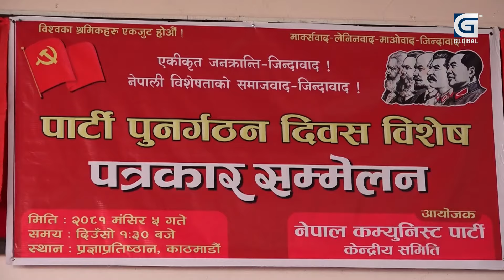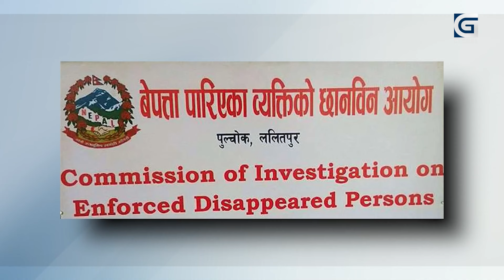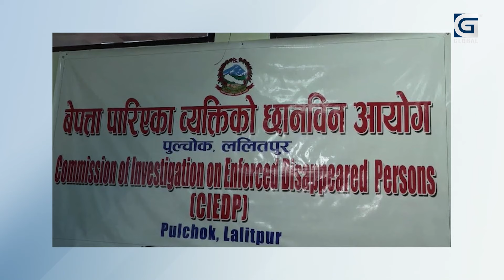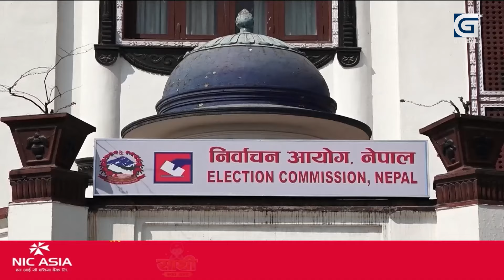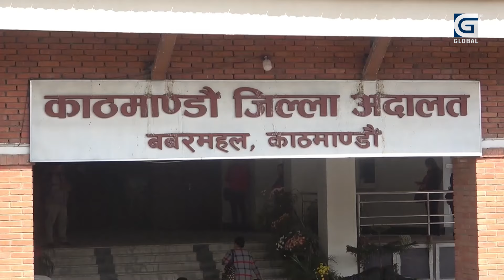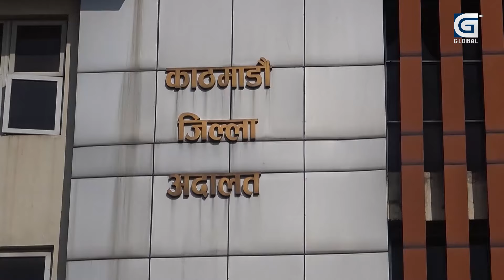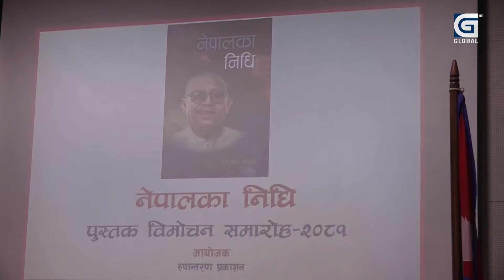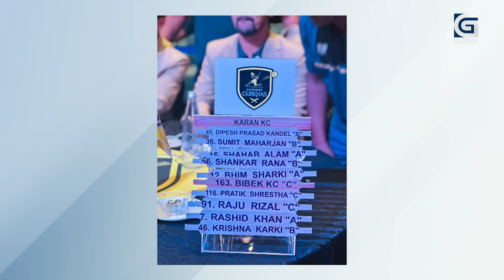ओलीलाई प्रधानमन्त्री अफर गरेकै दिन कांग्रेसले लिएको थियो बीआरआई–निर्णय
ओलीलाई प्रधानमन्त्री अफर गरेकै दिन कांग्रेसले लिएको थियो बीआरआई–निर्णय#GlobalTVHD